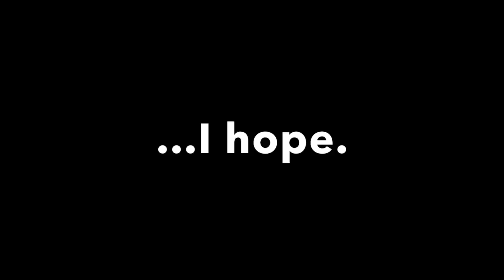Bluetal3 1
This video is about Bluetal3 1